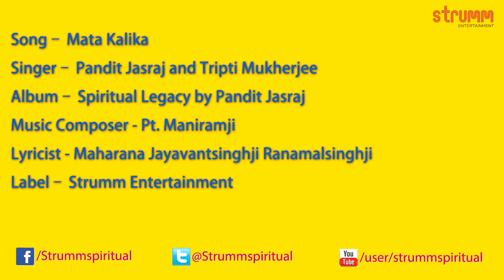Mata Kalika Bhajan by Pandit Jasraj & PadmaShri Pta Tripti Mukherjee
Listen to the energetic Maa Kali Bhajan in the powerful voice of Sangeet Martand Padmavibhushan Pandit Jasraj and ably accompanying him is one of his elite disciples, PadmaShri PanditaTripti Mukherjee. Experience the power of Maa Kali.